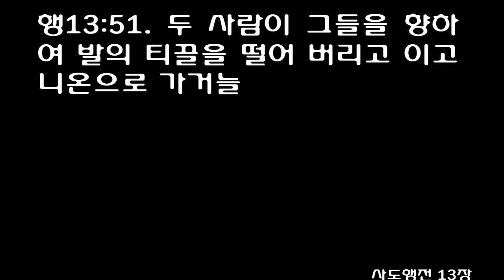사도행전 13장 (개역개정) Acts chapter 13 [이방인들이 듣고 기뻐하여 하나님의 말씀을 찬송하며 영생을 주시기로 작정된 자는 다 믿더라]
바나바와 사울을 보내다
[행]13:1 안디옥 교회에 선지자들과 교사들이 있으니 곧 바나바와 니게르라 하는 시므온과 구레네 사람 루기오와 분봉 왕 헤롯의 젖동생 마나엔과 및 사울이라
[행]13:2 주를 섬겨 금식할 때에 성령이 이르시되 내가 불러 시키는 일을 위하여 바나바와 사울을 따로 세우라 하시니
[행]13:3 이에 금식하며 기도하고 두 사람에게 안수하여 보내니라
  바나바와 사울이 구브로에서 전도하다
[행]13:4 두 사람이 성령의 보내심을 받아 실루기아에 내려가 거기서 배 타고 구브로에 가서
[행]13:5 살라미에 이르러 하나님의 말씀을 유대인의 여러 회당에서 전할새 요한을 수행원으로 두었더라
[행]13:6 온 섬 가운데로 지나서 바보에 이르러 바예수라 하는 유대인 거짓 선지자인 마술사를 만나니
[행]13:7 그가 총독 서기오 바울과 함께 있으니 서기오 바울은 지혜 있는 사람이라 바나바와 사울을 불러 하나님의 말씀을 듣고자 하더라
[행]13:8 이 마술사 엘루마는 (이 이름을 번역하면 마술사라) 그들을 대적하여 총독으로 믿지 못하게 힘쓰니
[행]13:9 바울이라고 하는 사울이 성령이 충만하여 그를 주목하고
[행]13:10 이르되 모든 거짓과 악행이 가득한 자요 마귀의 자식이요 모든 의의 원수여 주의 바른 길을 굽게 하기를 그치지 아니하겠느냐
[행]13:11 보라 이제 주의 손이 네 위에 있으니 네가 맹인이 되어 얼마 동안 해를 보지 못하리라 하니 즉시 안개와 어둠이 그를 덮어 인도할 사람을 두루 구하는지라
[행]13:12 이에 총독이 그렇게 된 것을 보고 믿으며 주의 가르치심을 놀랍게 여기니라
  바울과 바나바가 비시디아 안디옥에서 전도하다
[행]13:13 바울과 및 동행하는 사람들이 바보에서 배 타고 밤빌리아에 있는 버가에 이르니 요한은 그들에게서 떠나 예루살렘으로 돌아가고
[행]13:14 그들은 버가에서 더 나아가 비시디아 안디옥에 이르러 안식일에 회당에 들어가 앉으니라
[행]13:15 율법과 선지자의 글을 읽은 후에 회당장들이 사람을 보내어 물어 이르되 형제들아 만일 백성을 권할 말이 있거든 말하라 하니
[행]13:16 바울이 일어나 손짓하며 말하되 이스라엘 사람들과 및 하나님을 경외하는 사람들아 들으라
[행]13:17 이 이스라엘 백성의 하나님이 우리 조상들을 택하시고 애굽 땅에서 나그네 된 그 백성을 높여 큰 권능으로 인도하여 내사
[행]13:18 광야에서 약 사십 년간 그들의 소행을 참으시고
[행]13:19 가나안 땅 일곱 족속을 멸하사 그 땅을 기업으로 주시기까지 약 사백오십 년간이라
[행]13:20 그 후에 선지자 사무엘 때까지 사사를 주셨더니
[행]13:21 그 후에 그들이 왕을 구하거늘 하나님이 베냐민 지파 사람 기스의 아들 사울을 사십 년간 주셨다가
[행]13:22 폐하시고 다윗을 왕으로 세우시고 증언하여 이르시되 내가 이새의 아들 다윗을 만나니 내 마음에 맞는 사람이라 내 뜻을 다 이루리라 하시더니
[행]13:23 하나님이 약속하신 대로 이 사람의 후손에서 이스라엘을 위하여 구주를 세우셨으니 곧 예수라
[행]13:24 그가 오시기에 앞서 요한이 먼저 회개의 세례를 이스라엘 모든 백성에게 전파하니라
[행]13:25 요한이 그 달려갈 길을 마칠 때에 말하되 너희가 나를 누구로 생각하느냐 나는 그리스도가 아니라 내 뒤에 오시는 이가 있으니 나는 그 발의 신발끈을 풀기도 감당하지 못하리라 하였으니
[행]13:26 형제들아 아브라함의 후손과 너희 중 하나님을 경외하는 사람들아 이 구원의 말씀을 우리에게 보내셨거늘
[행]13:27 예루살렘에 사는 자들과 그들 관리들이 예수와 및 안식일마다 외우는 바 선지자들의 말을 알지 못하므로 예수를 정죄하여 선지자들의 말을 응하게 하였도다
[행]13:28 죽일 죄를 하나도 찾지 못하였으나 빌라도에게 죽여 달라 하였으니
[행]13:29 성경에 그를 가리켜 기록한 말씀을 다 응하게 한 것이라 후에 나무에서 내려다가 무덤에 두었으나
[행]13:30 하나님이 죽은 자 가운데서 그를 살리신지라
[행]13:31 갈릴리로부터 예루살렘에 함께 올라간 사람들에게 여러 날 보이셨으니 그들이 이제 백성 앞에서 그의 증인이라
[행]13:32 우리도 조상들에게 주신 약속을 너희에게 전파하노니
[행]13:33 곧 하나님이 예수를 일으키사 우리 자녀들에게 이 약속을 이루게 하셨다 함이라 시편 둘째 편에 기록한 바와 같이 너는 내 아들이라 오늘 너를 낳았다 하셨고
[행]13:34 또 하나님께서 죽은 자 가운데서 그를 일으키사 다시 썩음을 당하지 않게 하실 것을 가르쳐 이르시되 내가 다윗의 거룩하고 미쁜 은사를 너희에게 주리라 하셨으며
[행]13:35 또 다른 시편에 일렀으되 주의 거룩한 자로 썩음을 당하지 않게 하시리라 하셨느니라
[행]13:36 다윗은 당시에 하나님의 뜻을 따라 섬기다가 잠들어 그 조상들과 함께 묻혀 썩음을 당하였으되
[행]13:37 하나님께서 살리신 이는 썩음을 당하지 아니하였나니
[행]13:38 그러므로 형제들아 너희가 알 것은 이 사람을 힘입어 죄 사함을 너희에게 전하는 이것이며
[행]13:39 또 모세의 율법으로 너희가 의롭다 하심을 얻지 못하던 모든 일에도 이 사람을 힘입어 믿는 자마다 의롭다 하심을 얻는 이것이라
[행]13:40 그런즉 너희는 선지자들을 통하여 말씀하신 것이 너희에게 미칠까 삼가라
[행]13:41 일렀으되 보라 멸시하는 사람들아 너희는 놀라고 멸망하라 내가 너희 때를 당하여 한 일을 행할 것이니 사람이 너희에게 일러줄지라도 도무지 믿지 못할 일이라 하였느니라 하니라
[행]13:42 그들이 나갈새 사람들이 청하되 다음 안식일에도 이 말씀을 하라 하더라
[행]13:43 회당의 모임이 끝난 후에 유대인과 유대교에 입교한 경건한 사람들이 많이 바울과 바나바를 따르니 두 사도가 더불어 말하고 항상 하나님의 은혜 가운데 있으라 권하니라
[행]13:44 그 다음 안식일에는 온 시민이 거의 다 하나님의 말씀을 듣고자 하여 모이니
[행]13:45 유대인들이 그 무리를 보고 시기가 가득하여 바울이 말한 것을 반박하고 비방하거늘
[행]13:46 바울과 바나바가 담대히 말하여 이르되 하나님의 말씀을 마땅히 먼저 너희에게 전할 것이로되 너희가 그것을 버리고 영생을 얻기에 합당하지 않은 자로 자처하기로 우리가 이방인에게로 향하노라
[행]13:47 주께서 이같이 우리에게 명하시되 내가 너를 이방의 빛으로 삼아 너로 땅 끝까지 구원하게 하리라 하셨느니라 하니
[행]13:48 이방인들이 듣고 기뻐하여 하나님의 말씀을 찬송하며 영생을 주시기로 작정된 자는 다 믿더라
[행]13:49 주의 말씀이 그 지방에 두루 퍼지니라
[행]13:50 이에 유대인들이 경건한 귀부인들과 그 시내 유력자들을 선동하여 바울과 바나바를 박해하게 하여 그 지역에서 쫓아내니
[행]13:51 두 사람이 그들을 향하여 발의 티끌을 떨어 버리고 이고니온으로 가거늘
[행]13:52 제자들은 기쁨과 성령이 충만하니라
1In the church at Antioch there were prophets and teachers: Barnabas, Simeon called Niger, Lucius of Cyrene, Manaen (who had been brought up with Herod the tetrarch) and Saul.

2While they were worshiping the Lord and fasting, the Holy Spirit said, 'Set apart for me Barnabas and Saul for the work to which I have called them.'

3So after they had fasted and prayed, they placed their hands on them and sent them off.

4The two of them, sent on their way by the Holy Spirit, went down to Seleucia and sailed from there to Cyprus.

5When they arrived at Salamis, they proclaimed the word of God in the Jewish synagogues. John was with them as their helper.

6They traveled through the whole island until they came to Paphos. There they met a Jewish sorcerer and false prophet named Bar-Jesus,